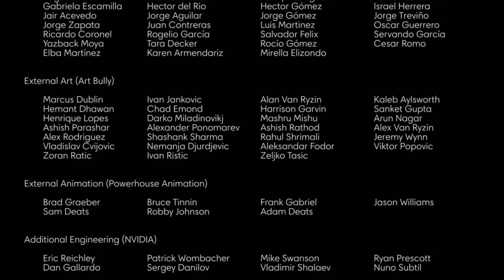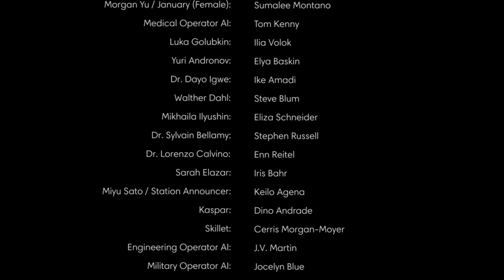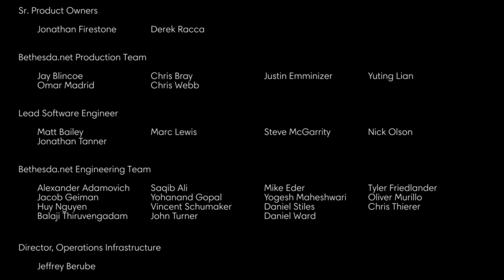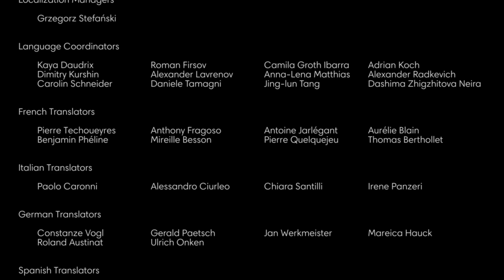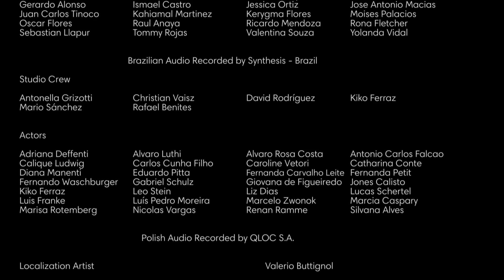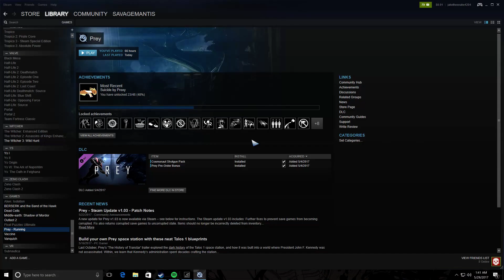Prey Final Part? 2